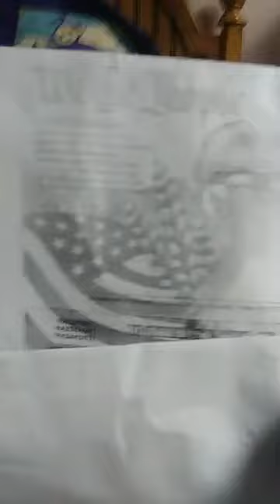More Transitions & Missions Trip Packing Tips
I shared about the difference in packing for this missions trip vs the past 10 years. I also shared some tips on packing for a missions trip. I also share about aligning my vocation and passion to living in my purpose.